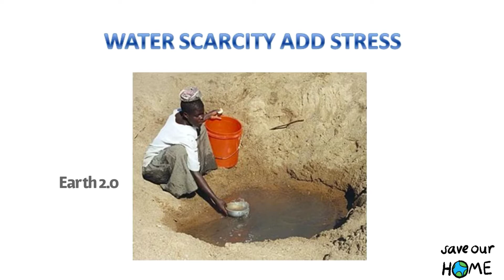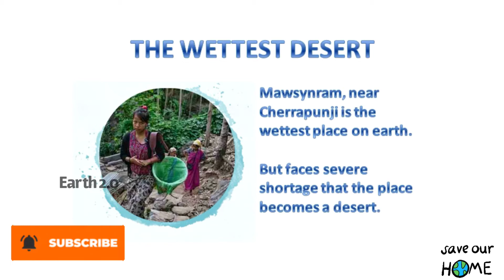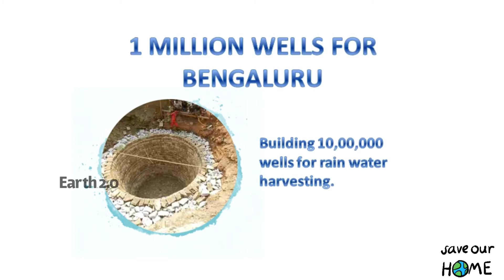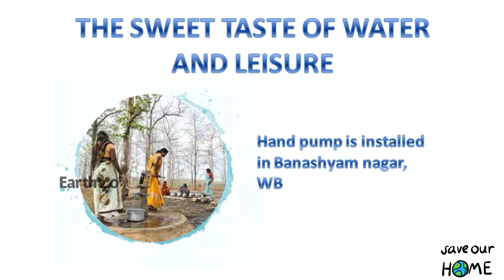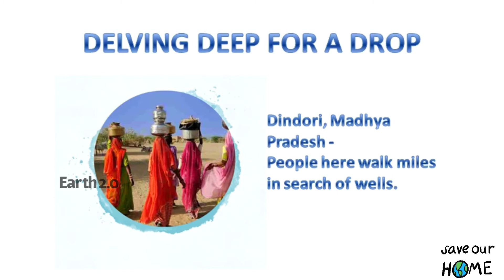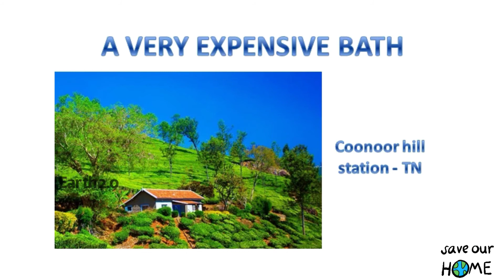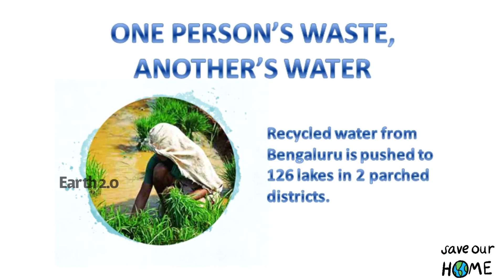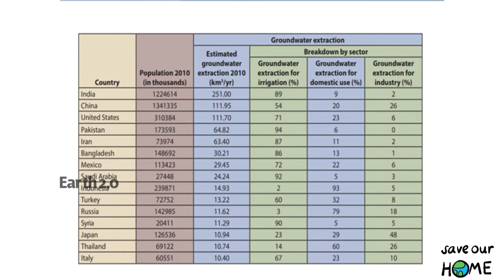🌏Men going for 2nd & 3rd marriages to solve water problems | Water problems & Solutions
Water problems are making men to marry twice in this village and more. Watch this video to know how India is tackling water problems.

0:00 Intro
0:25  The Wettest desert
1:14  1 Million wells in Benguluru
2:17  Mazhapolima program in Kerala
3:01  The sweet taste of water and leisure
3:32  Delving deep for a drop
4:29  Men in this village marry again again to fight water problems
5:36  Hotel in Coonor do not encourage shower bath
6:30  Recycled water used for irrigation near Bengaluru
7:08  Reviving tape and raising hopes
8:03  Water is world leader in ground water usage

We will know the importance of water when we don't have it.

The wettest desert:
Mawsynram, near Cherrapunji, is the wettest place on earth. But so severe is the water shortage between November and March that the place becomes a desert.

1 MILLION WELLS FOR BENGALURU
As soon as the lockdown was lifted in Bangalore, the manuvaddars or traditional well diggers sprang into action. As awareness of the value of harvesting water rises in the city, amid severe water scarcity, their services are in demand. So far, the manuvaddars have dug 1,13,000 wells.

MAKE HAY WHILE IT POURS DOWN
There's a lesson for the whole country from Kerala's Mazhapolima Well Recharge programme. Started in 2008, it aims to use rainwater harvesting and groundwater recharge to revive 4.5 lakh open wells that are the primary source of water in the state.

THE SWEET TASTE OF WATER AND LEISURE
In Banashyam Nagar in eastern India, water used to mean hours of walking in the hot sun, long wait times in snaking queues and frequently having to return with empty buckets. All that has changed with the installation of a handpump in the village.

DELVING DEEP FOR A DROP
In the village of Dindori in Madhya Pradesh, you don't open the tap to get water. You walk miles in search of a well. Little children, young women, the able, the elderly - everybody walks.  Once they find an open well, their task does not end. Now, they have to descend into the depth of the well to haul water out.

THE WATER WIVES OF DENGAMAL
Paani bais or water wives are common in Dengamal, Western Maharastra where drought is common. It's a parched. rocky landscape with no water connections. The closest water source is the Bhatsa Dam or a well, both of which are a 12-hour round trip away. This journey is long and hard, leaving the woman no time for household chores or child care. Men are mostly away at work as farm labour. So, the village has arrived at a unique solution to solve its problem: marrying another woman when first wife becomes pregnant, whose sole responsibility is to fetch water for the entire family.

A VERY EXPENSIVE BATH
Coonor is a hill station in tamilnadu. The sign near the bathtub in one of Coonor's boutique hotel reads "We're facing severe water shortage. We recommend that you take a bucket bath.

ONE PERSON'S WASTE, ANOTHER'S WATER
The farmers of Kolar and Chikkaballapur near Bangalore have been reaping the benefits of an ingenious experiment in wastewater recycling. As part of this project, treated domestic sewage water is being transferred from Bengaluru to these 2 parched districts.

REVIVING TAPS AND RAISING HOPES
When the taps run dry in the cities, the water tanker riots begin. Women, men and children get pushed just to get in line to put their bucket in front of the water tanker pipes. At least 35000+ Bangaloreans and Chennaiites have been benefitted.

THE GREATEST SUCKER OF THEM ALL
India is, by far, the world's largest groundwater economy. Annually, we withdraw 260 cubic kilometres of groundwater - which is 25% of all the groundwater extracted globally. Our groundwater use is far ahead of US and China. India has over 35 million borewells (again making us the world leader) that suck groundwater out of the earth.